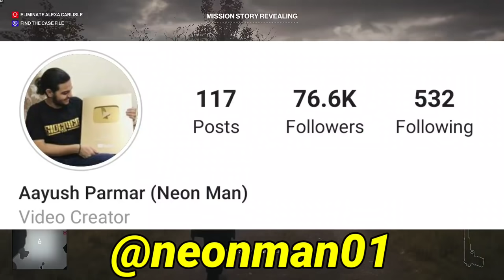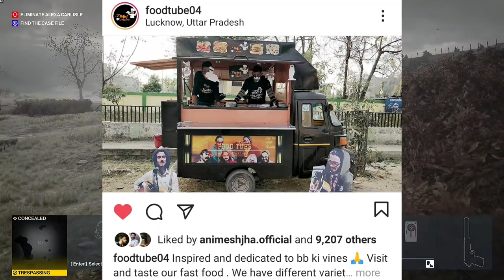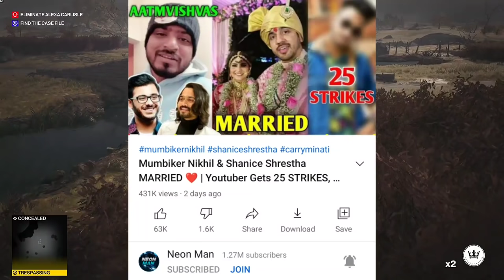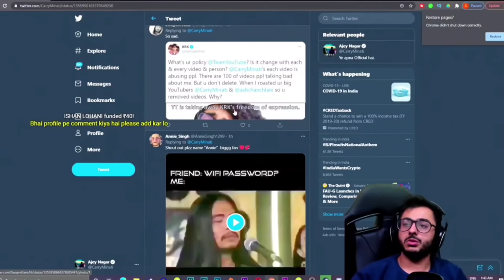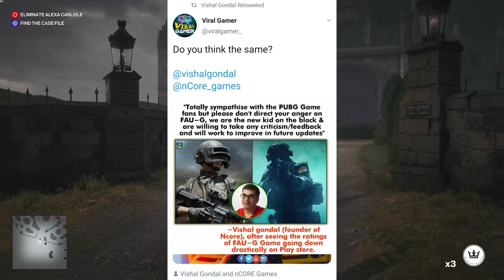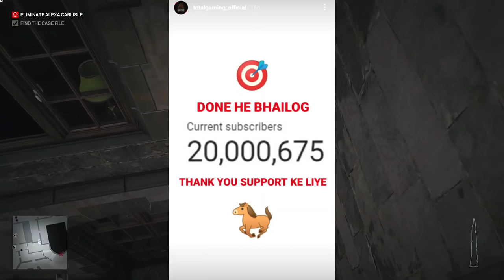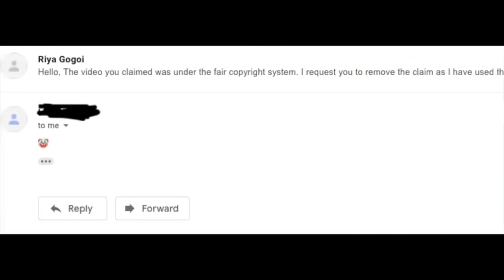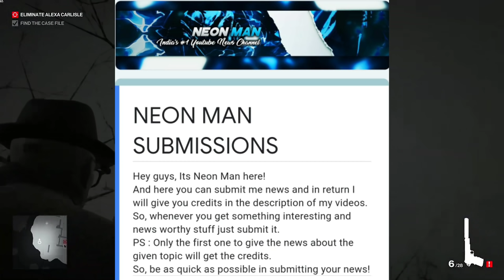BB Ki Vines FANS Did This For HIM 😱 | FAU-G Owner On PUBG, Total Gaming RECORD!, CarryMinati On KRK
Hey guys,
So In this video I am going to talk about Bhuvan Bam aka BB Ki Vines. So, BB Ki Vines fans made and dedicated a food truck theme on "BB Ki Vines', BB gave his reaction to it.
Next,Lakshay Chaudhary meets Bhuvan Bam.
Next,Mumbiker Nikhil and Shanice Shrestha 4 vlogs trending.
Next,FAU G game owner reacts to PUBG fans.
Next,CarryMinati reacts to KRK tweet on him.
Next,Total Gaming huge record!
Next,Beebom and C4eTech stort explained.
Next,Tusar Das 100K, Saloniyaapa 1M, CodeWithHarry 1M, Techno Gamerz 13M, Mo Vlogs diamond.

GAME - Hitman 3